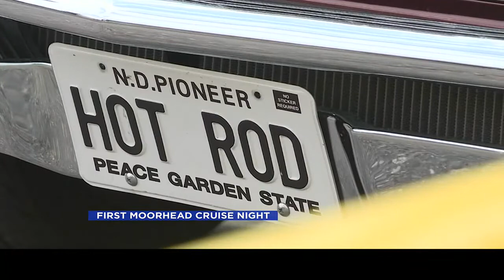1000PM News May 6 Part 2